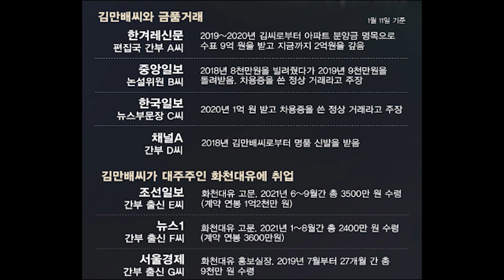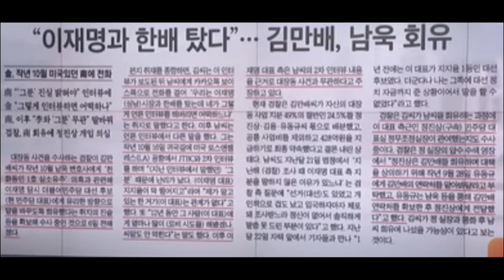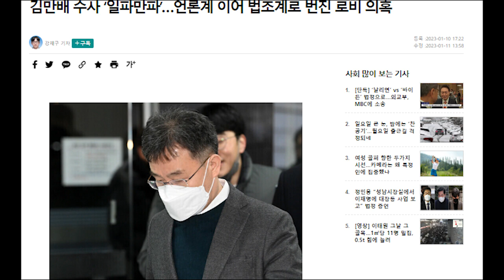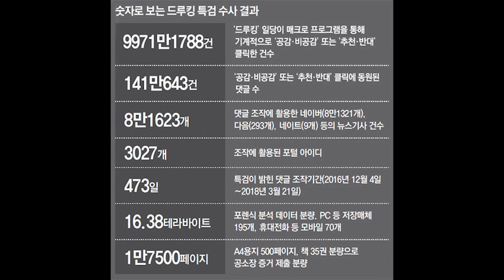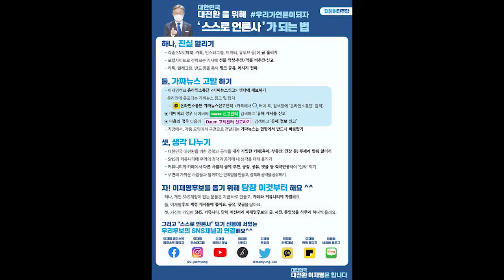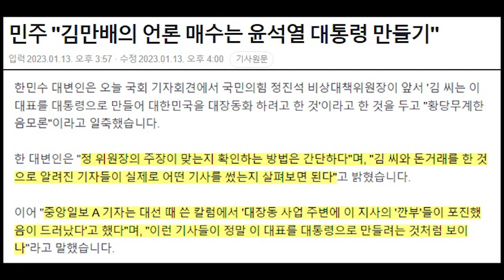민주 "김만배의 언론 매수는 윤석열 대통령 만들기" 주장....국민의 힘 어이 없어...